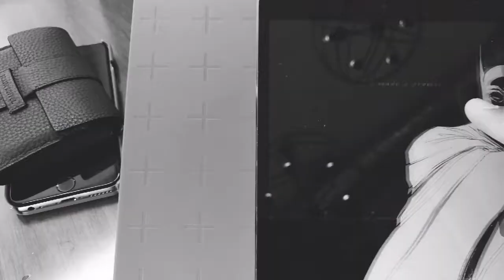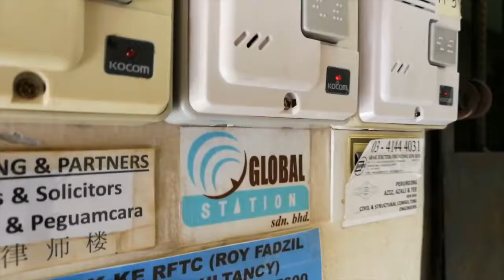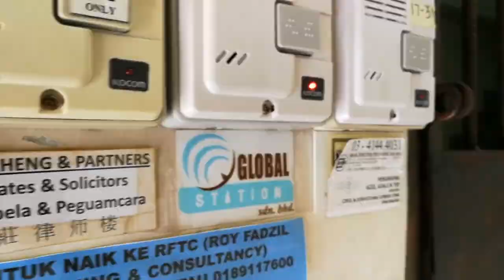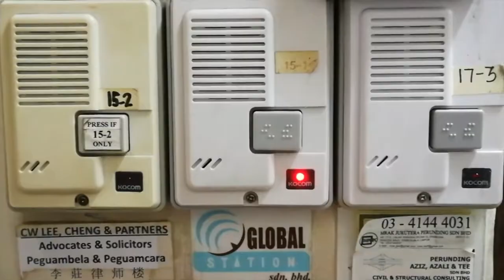Vlog Episode 7: Ejek, Fattah Amin & USB-Type C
Hafiz Halim serenades me with some odd life lesson.